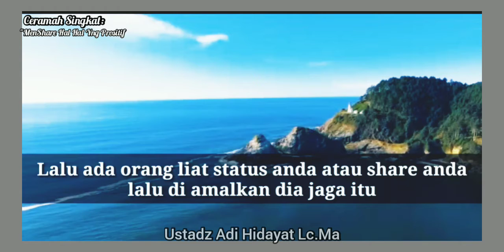CERAMAH SINGKAT - USTADZ ADI HIDAYAT || MENSHARE KEBAIKAN SELAGI BISA (story wa)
Assalamu'alaikum...

"MenShare Yang Baik Baik"

Semoga Bermanfaat🙏

story wa
story wa 1 menit
story islami
ceramah singkat
ceramah ustadz
ceramah agama
ceramah islam
ceramah terbaru
amalan amalan
hijrah
berubah menjadi lebih baik
story ceramah
kumpulan ceramah singkat
kajian islam
muhasabah diri
renungan diri
ceramah motivasi
ceramah hijrah
story snack video
story tiktok
story fb

story ceramah ustad
story ceramah ustadz abdul somad
story ceramah
kumpulan ceramah singkat
kajian islam
ceramah rumus dalam al-Qur'an saat gelisah,
ciri orangygditerimataubatnya
amalanorangdahulu
ceramahamalanmencintai al-qur'an
ceramahberbakti kepadaorangtua
ceramah malu tidak pandai membaca al-qur'an